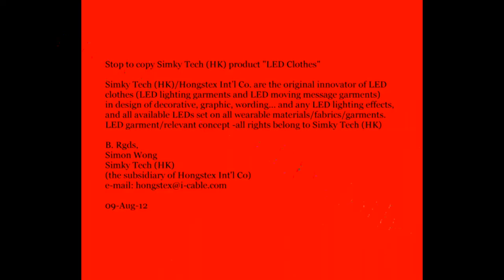led jacket copier stop to copy Simky Tech product LED jacket b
copier stop to copy Simky Tech product-LED jacket.